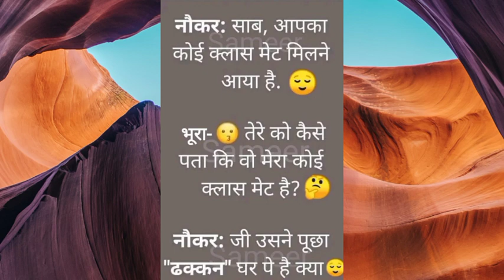Hasna Bhi Zaruri HAI 😅